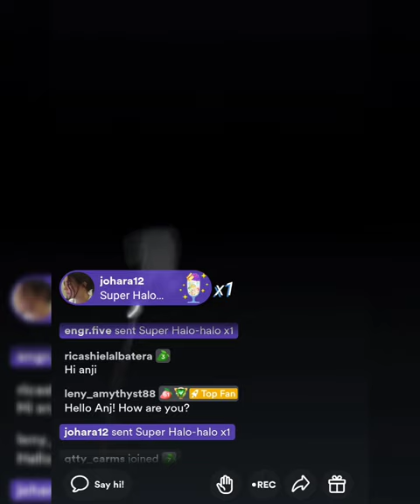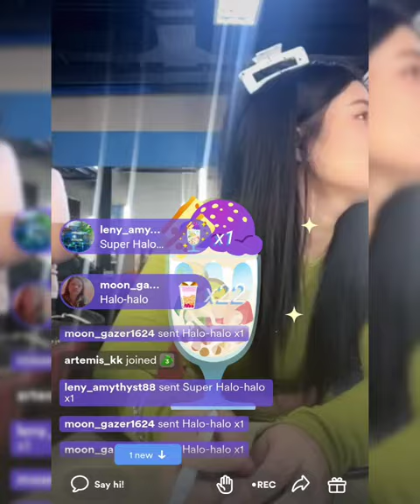Anji Salvacion prep for pienalo